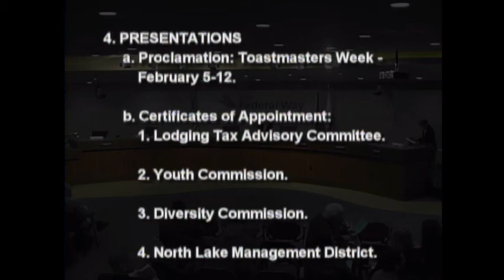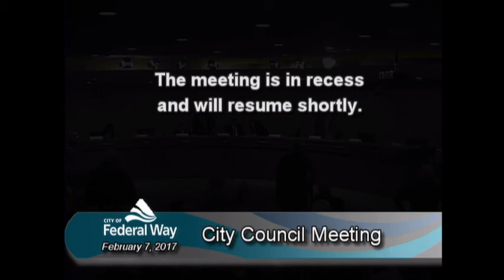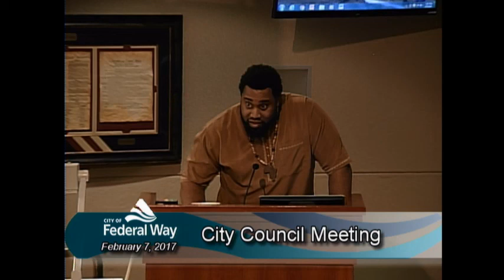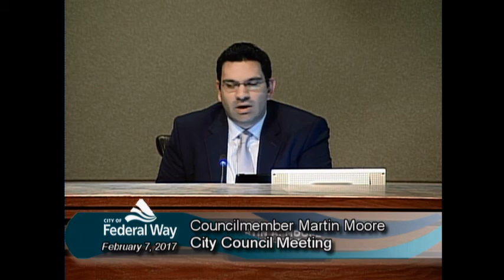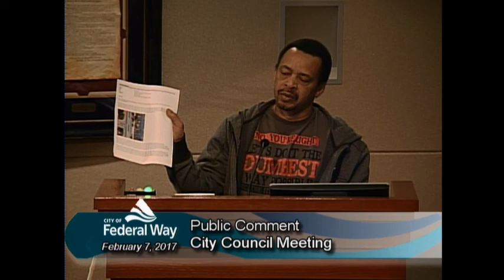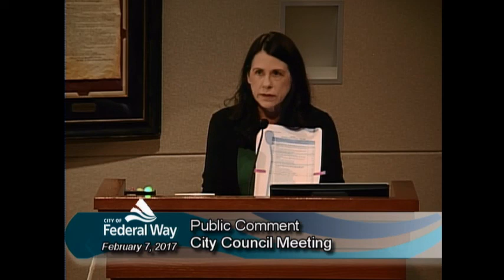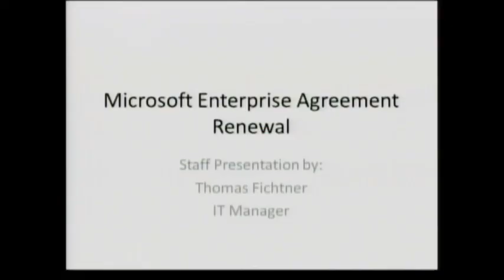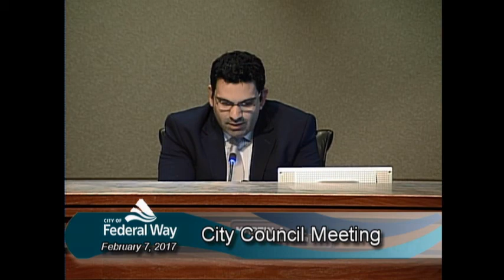02/07/2017 - Federal Way City Council - Regular Meeting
CITY COUNCIL REGULAR MEETING AGENDA
Council Chambers
City Hall

February 7, 2017 – 7:00 p.m.

1. CALL MEETING TO ORDER.

2. PLEDGE OF ALLEGIANCE.

3. KEY TO THE CITY – MS. KELLY MALONEY.

3.a.BRIEF RECEPTION TO HONOR KELLY MALONEY.

4. PRESENTATIONS.

4.a. Proclamation: Toastmasters Week - February 5-12.

4.b. Certificates of Appointment:

4.b.1. Lodging Tax Advisory Committee.

4.b.2. Youth Commission.

4.b.3. Diversity Commission.

4.b.4. North Lake Management District.

4.c. Mayor’s Emerging Issues and Report.

4.c.1. State of the City Address Recap (February 1).

4.c.2. City Council Annual Retreat Recap (February 4).

4.c.3. New Market Tax Credits Update.

4.c.4. Safe and Quiet Skies Citizen Task Force.

5. CITIZEN COMMENT.

6. CONSENT AGENDA.

6.a. Minutes: January 17, 2017 Special and Regular Meeting.

6.b. Monthly Financial Report – November 2016.

6.c. Vouchers – November 2016.

6.d. Award of the Performing Arts and Event Center Orchestra Shell.

6.e. Dumas Bay Centre – Retainage Release.

6.f. Historical Society MOU.

6.g. Tax Recovery Services Contract Amendment.

7. COUNCIL BUSINESS.

7.a. Rebranding Initiative.

7.b. Microsoft Enterprise Agreement Renewal.

7.c. Planning Commission Appointments.

7.d. Ethics Board Appointments.

7.e. Parks and Recreation Commission Appointments.

8. ORDINANCES.

Second Reading.

8.a. Council Bill #720/Establishing a Transportation Benefit District (TBD).

9. COUNCIL REPORTS.

10. ADJOURNMENT.